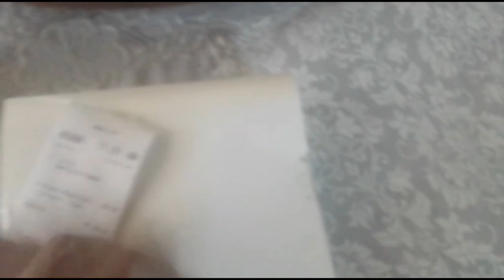Beans & Mugs | Foodpanda Merchant Review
Let's see if they're to Youtuber standards, shall we? 😁☝🏽